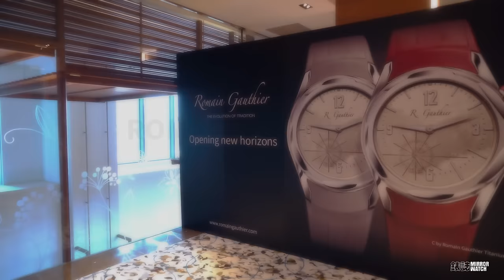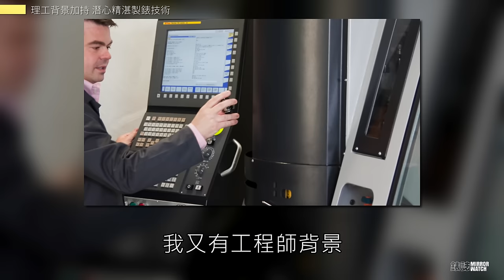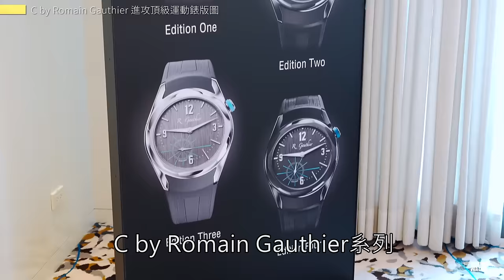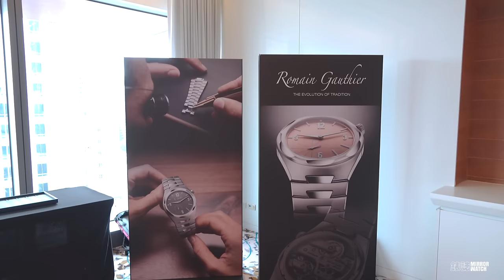【錶壇焦點】獨立製錶品牌ROMAIN GAUTHIER ｜ 傳統與當代兼容的多元面貌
2005年問世的獨立製錶品牌ROMAIN GAUTHIER，憑藉著創辦人Romain Gauthier先生自身的精密機械製程背景，打造出一間擁有完整技術的工坊，時至今日，ROMAIN GAUTHIER從機芯開發、裝飾打磨、組裝，到面盤的琺瑯工藝都能一手包辦，另一方面，除了生產自家品牌的手錶之外，更經手一些大品牌的代工製作，硬底子的技術實力可見一斑。

2021年，ROMAIN GAUTHIER推出新一代C by Romain Gauthier（簡稱C系列），以嶄新的簡練線條與運動風格，受到許多玩家好評。前陣子Romain Gauthier在睽違四年後再度來台灣，帶來C系列第五代作品，趁著這個難得機會，請他來跟我們分享品牌的關鍵核心，並透露未來計畫。